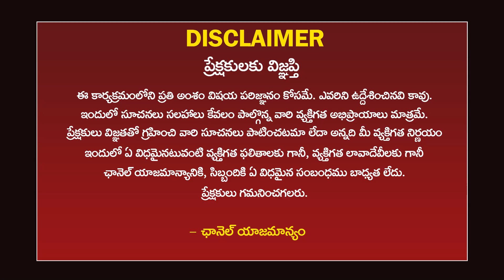ఈశాన్య వీధి పోటు- వీధి చూపు రాజకీయ నాయకులను టాప్ లో ఉంచుతుందా? | Hari Vastu